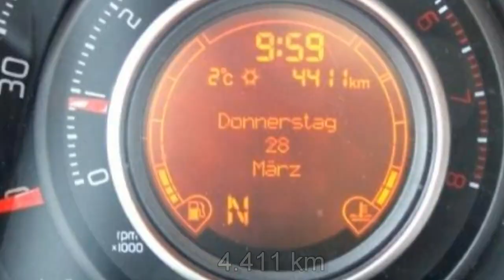Abarth Berlin 595C 1 4 T Jet Turismo 00916812 Bi Xenon Leder schwarz Abarth Berlin Video FCA Motor V